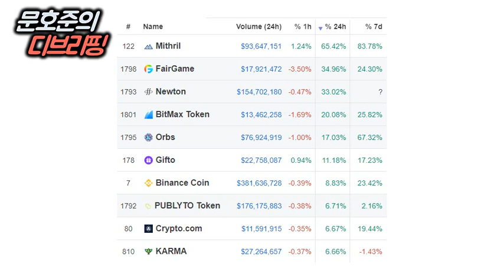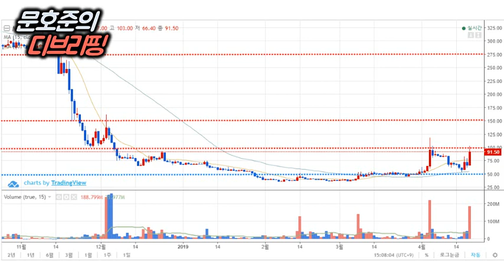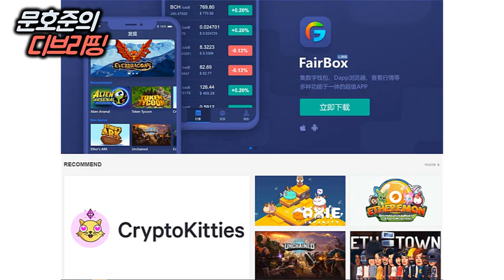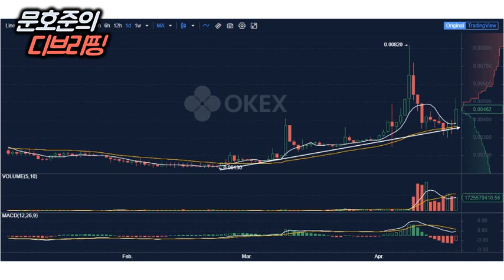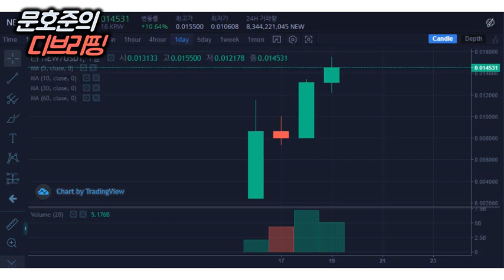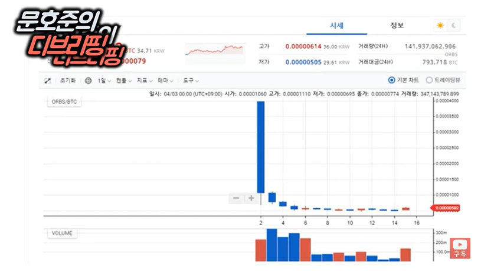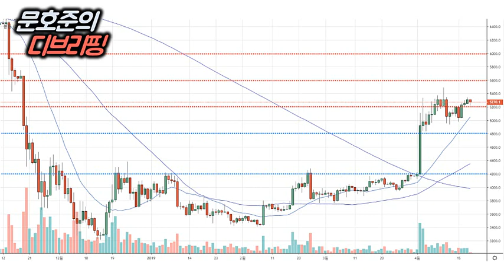오브스, 디브리핑 소개 후 이틀만에 20배 급등!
[2019년 04월 19일 금요일 D.Briefing]

▶암호화폐/블록체인 시장 동향
- 시가총액 상위 10개 암호화폐 : BTC -0.94%, 대부분 조정세
- 상승코인 TOP 10 : 미스릴 +65%, 페어게임 +34%, 뉴턴 +33%
- 하락코인 TOP 10 : 샤인체인 -16%, 맥시마인코인 -14%, 에이다 -6%,

▶상승/하락 원인
- 미스릴, 바이낸스체인에 이전되는 첫번째 프로젝트
- 페어게임, 블록체인 기반 게임 플랫폼, 메이저 거래소에만 상장한 이유?
- 뉴턴, 후오비프라임에서 판매된 후 770% 급등?
- 1기 대박친 D.VIP 2기 드디어 오픈!

▶차트분석 (비트코인)
- 4800~5600달러 사이 횡보 필요

- 1기 대박친 D.VIP 2기 드디어 오픈!

*출처
암호화폐 시세 : coinmarketcap
차트 : tradingview, binance, upbit, bithumb